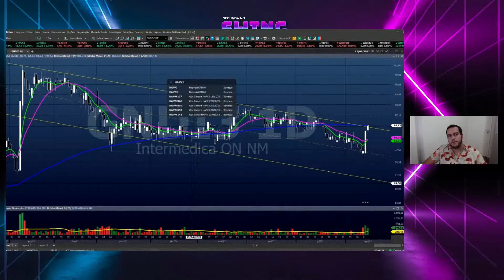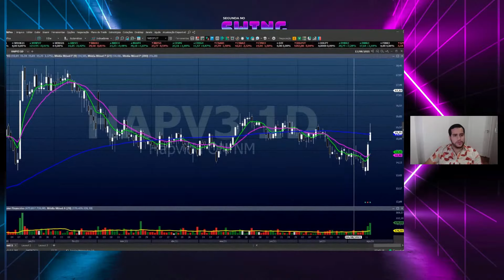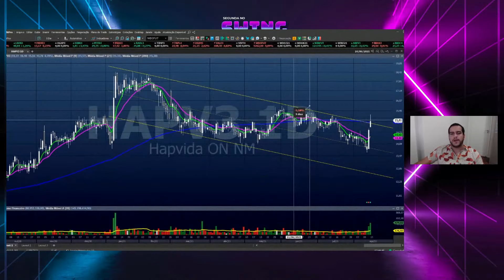Porque a XP continua recomendando compra de HAPV3?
HAPV3 (+7,64%): O lucro da Hapvida caiu 62,5% neste segundo trimestre, quando comparado com um ano antes, porém a empresa de planos de saúde teve um desempenho positivo em relação aos números de beneficiários e ao ticket médio.

Toda segunda-feira o @Fradgain  analisa os ativos que geraram maior burburinho ao longo da semana